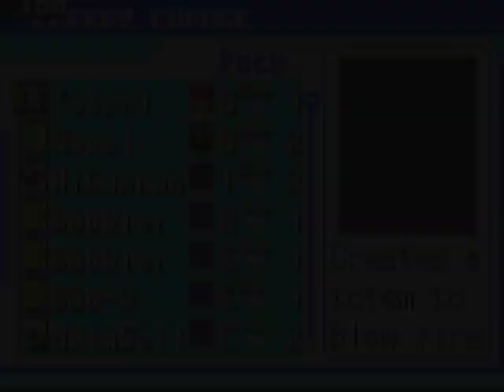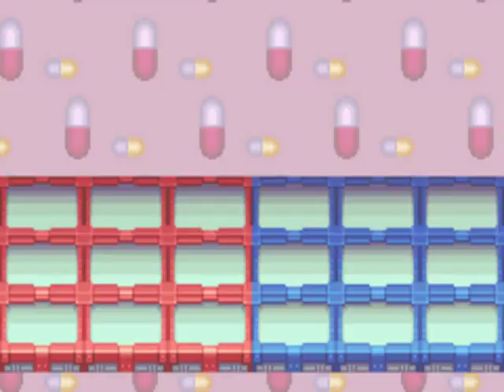Let's Play Megaman Battle Network 3 [28]: To save a life 2/3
Did I mention how much I hate chip farming?